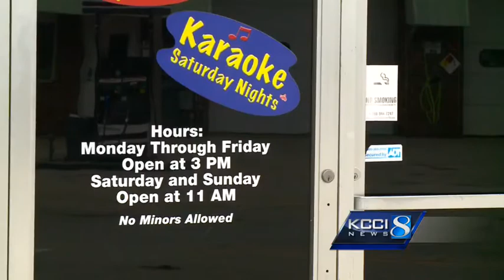Firefighters spring into action when man has massive heart attack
An Iowa man collapsed in a bar with no heartbeat and no breathing for almost 15 minutes. Fortunately, he collapsed in the midst of several people who knew exactly what they needed to do to save him.